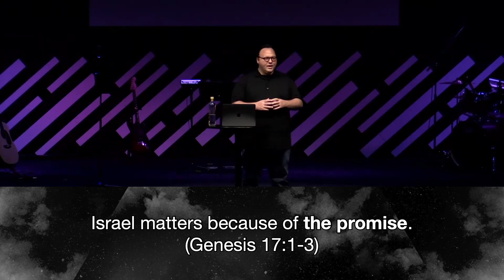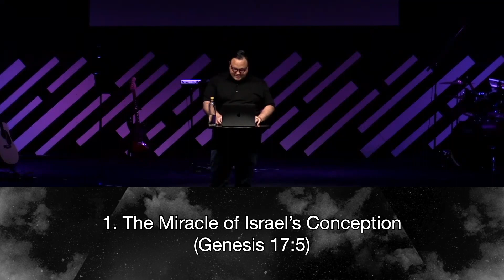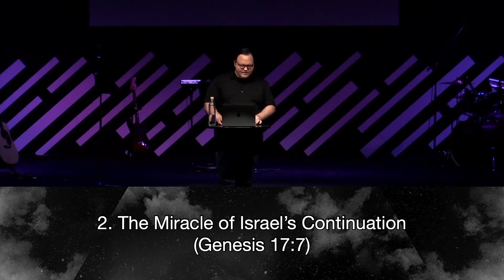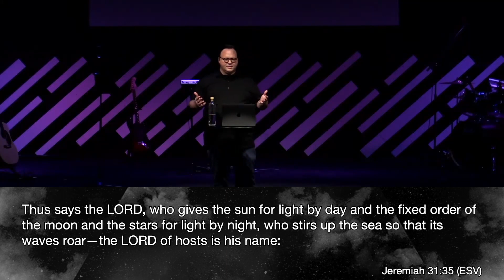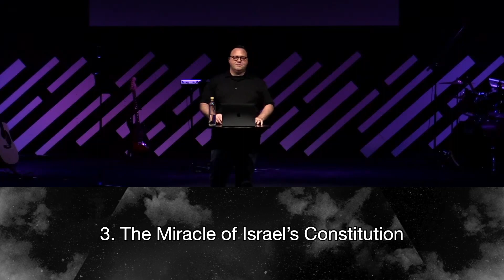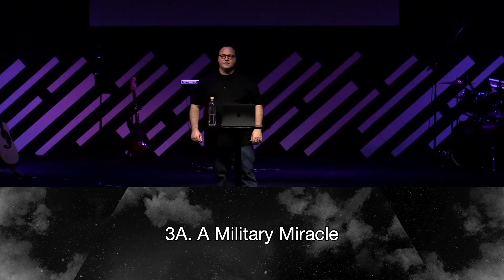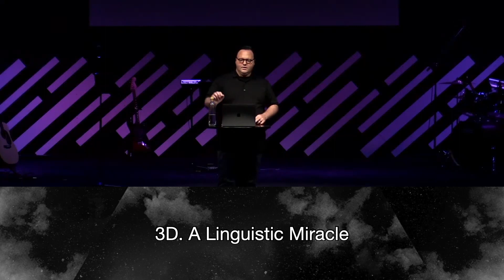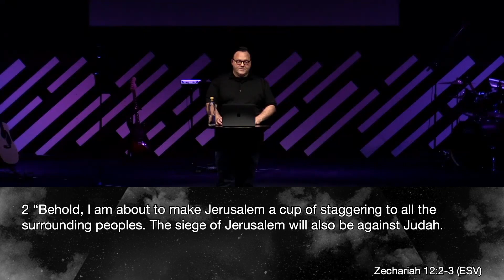Revelation | Why Israel Matters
Understanding the importance of Israel is important to understanding Revelation. Israel matters people because it matters to God.